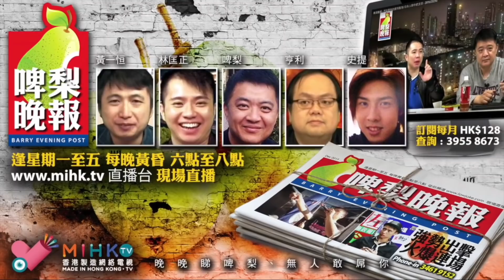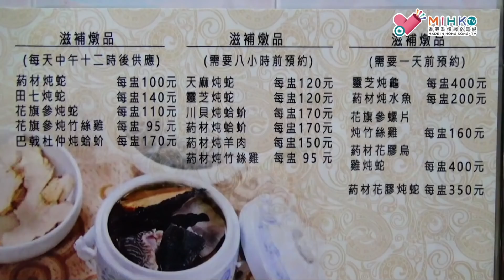啤梨晚報 第762集e - 同啤梨哥看世界：奧伊米亞康/MC Jin的少年憤怒 - 20190124e